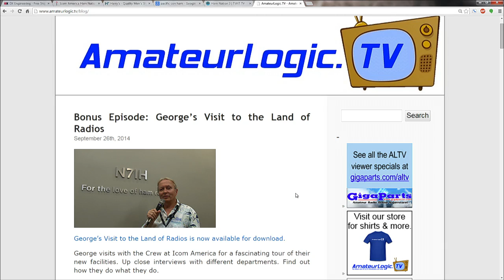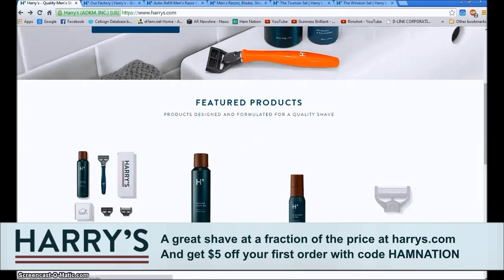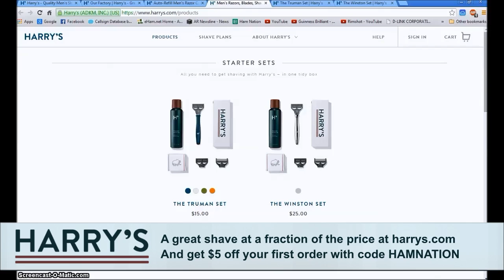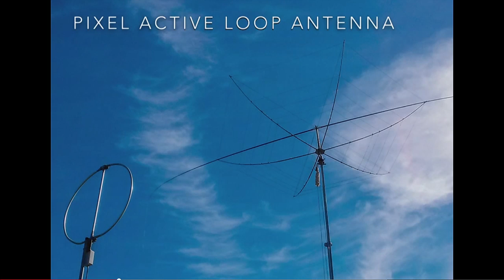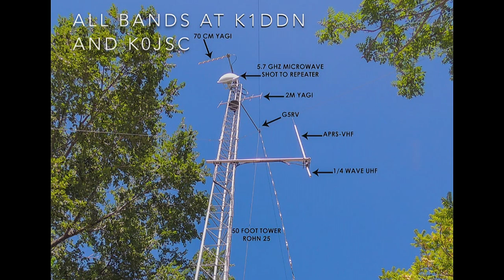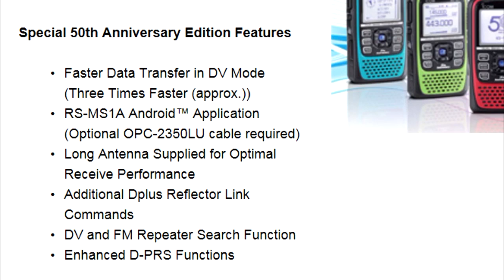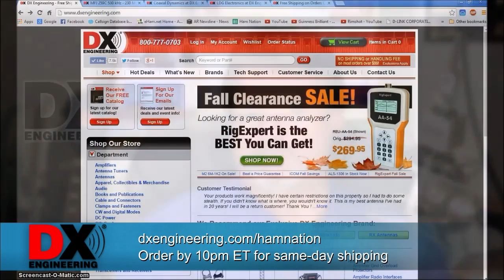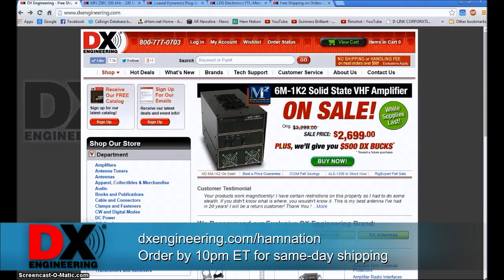Ham Nation 168: Live at the TWiT Studio, with Leo Laporte!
Hosts: Bob Heil (K9EID), Leo Laporte (W6TWT), Gordon West (WB6NOA), George Thomas (W5JDX), Don Wilbanks (AE5DW), Dale Puckett (K0HYD), Valerie Hotzfeld (NV9L), Amanda Alden (K1DDN) and Ray Novak (N9JA).
Guests: Randy Hall (K7AGE), Mike Ferreira (WT6H), David (W6DTW), Marilynn (KE6RIN) and Tracy (WA6ERA).
Bob Heil, Gordon West, George Thomas, Ray Novak and more are live with Leo Laporte in the TWiT studios in Petaluma, California!